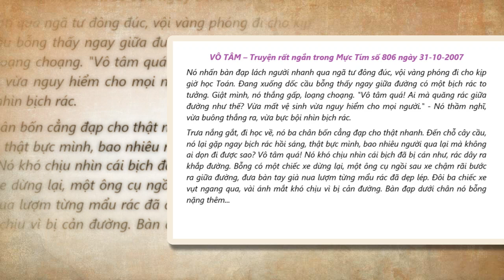VÔ TÂM – Truyện rất ngắn trong Mực Tím số 806 ngày 31-10-2007#doctruyen truyentranh cùng TMQ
Góc tìm lại tuổi thơ với sách.